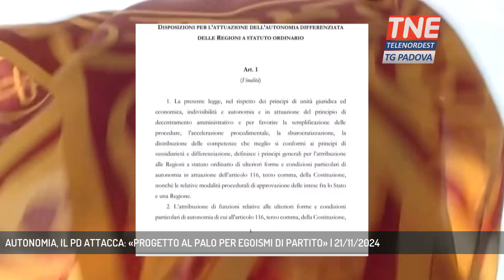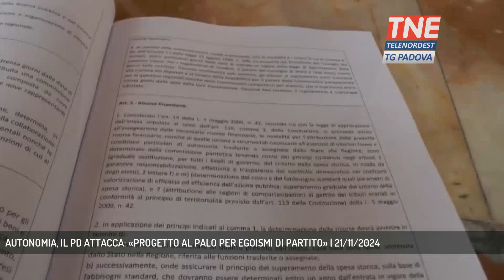AUTONOMIA, IL PD ATTACCA: «PROGETTO AL PALO PER EGOISMI DI PARTITO» | 21/11/2024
TG Padova Sera 21/11/2024 - VENEZIA - Autonomia, il segretario del Pd veneto attacca: «Progetto al palo per egoismi di partito e ambizioni di Zaia». Intanto il costituzionalista Bertolissi, ospite a Focus tg, spiega perchè una delle conseguenze della sentenza della Corte Costituzionale potrebbe essere quella di affossare il referendum abrogativo.   || Autonomia, il segretario del Pd veneto attacca: «Progetto al palo per egoismi di partito e ambizioni di Zaia». Intanto il costituzionalista Bertolissi, ospite a Focus tg, spiega perchè una delle conseguenze della sentenza della Corte Costituzionale potrebbe essere quella di affossare il referendum abrogativo. - Intervistati MARIO BERTOLISSI (COSTITUZIONALISTA), ANDREA MARTELLA (SENATORE, SEGRETARIO PD VENETO) (Servizio di Marta Marangon) - Segui Telenordest anche sul digitale terrestre! Visita il sito